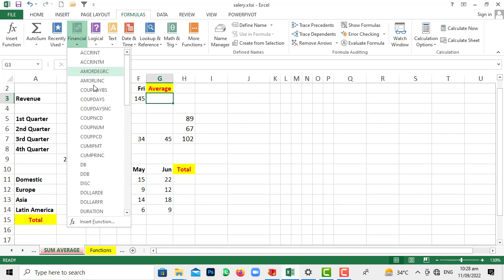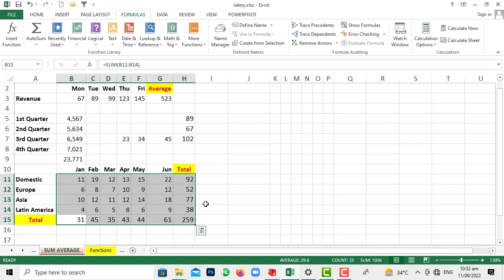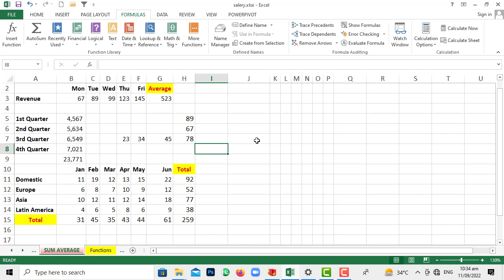How to Use AutoFill function in Excel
How to Use AutoFill function in Excel | MS Excel complete Course| Urdu, and Hindi|
Greeting!
In this video, we will teach you step-by-step how to use the Autofill function in MS Excel. Automatically fill a series of data in your worksheet, like dates, numbers, text, and formulas. Use the AutoComplete feature and Auto Fill Options.
Thanks.